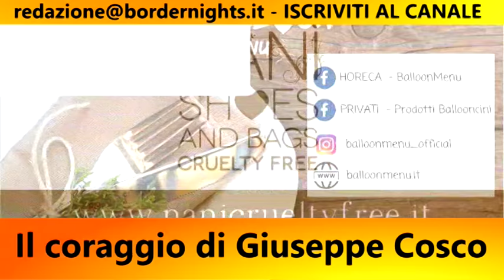Il coraggio di Giuseppe Cosco ed i temi ancora proibiti: Paolo Franceschetti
Paolo Francescetti: il coraggio di Giuseppe Cosco ed i temi ancora proibiti